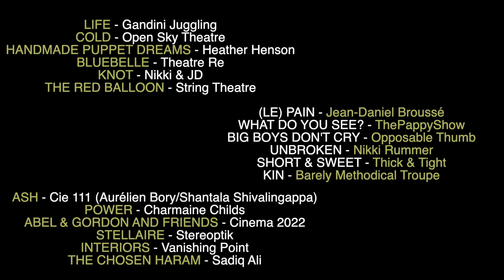2022 LONDON INTERNATIONAL MIME FESTIVAL TRAILER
2022 London International Mime Festival runs live and online Wed 12 Jan - Sun 6 Feb. Full details at Mimelondon.com.